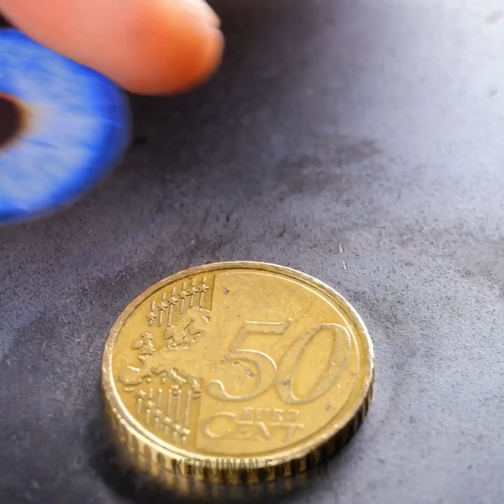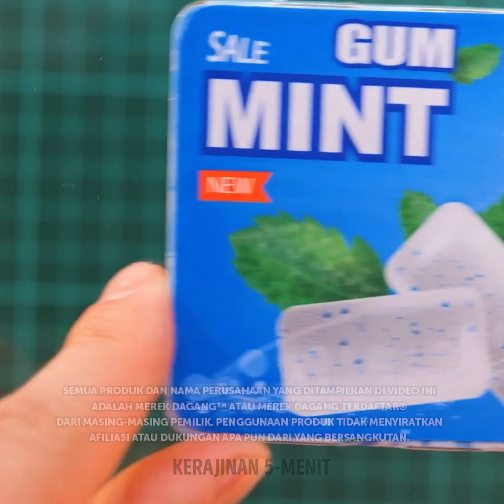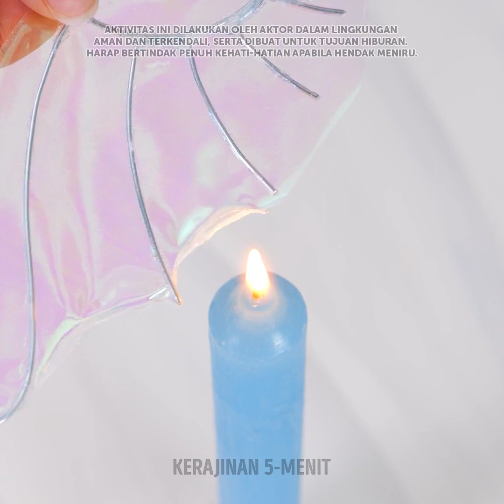Perhiasan DIY yang Terinspirasi Indah